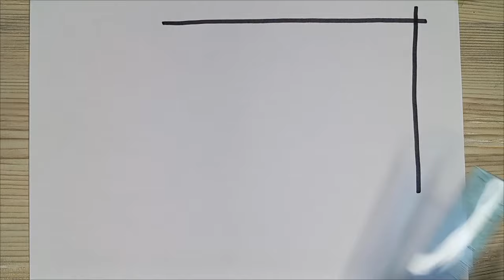Drawing a 3D fence on paper - 3d Çit çizme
Drawing a 3D fence on paper, drawing a 3d fence on paper,
how to draw a 3d fence,
how to draw a 3d sketch in solidworks, 3d illusion drawings,
3d illusion drawings on paper easy,
3d illusion drawing easy,
3d illusion drawing on road,
3d illusion drawing tutorial,
3d illusion drawing tonni art and craft,
3d illusion drawing circle,
3d illusion drawing stairs,
3d illusion drawing for beginners,
3d illusion drawing step by step, 3d आर्ट 3d आर्ट, 3d ilizyon çizimleri,
3d resım yapma,
3d resimler,
3d boyutlu çizimler,
3d çizimler,
3d şekil çizimi, 3d çit çizimi,
çit çizimi, karakalem 3d çizim,
karakalem 3d çizimleri,
3d karakalem çizim,
3d çizim karakalem,
basit 3d çizim,
basit 3d çizimler,
3d çizimler karakalem,
3d desen çizimi,
3d karakalem çizimi,
kağıda 3d çizim